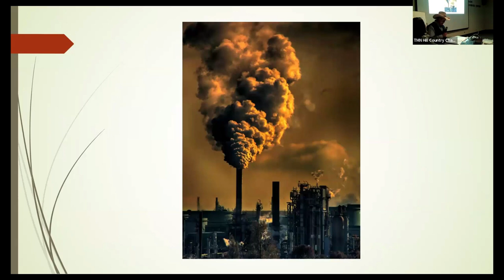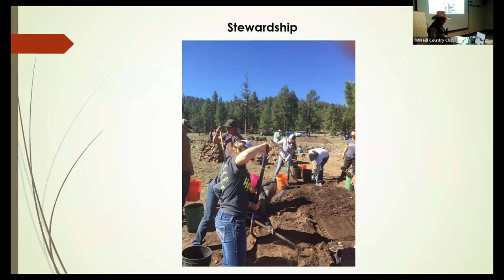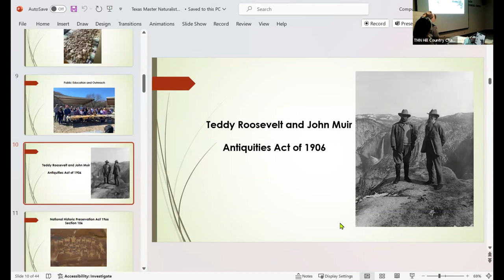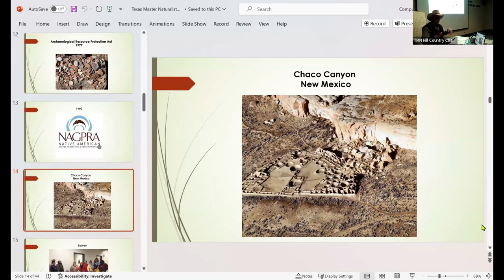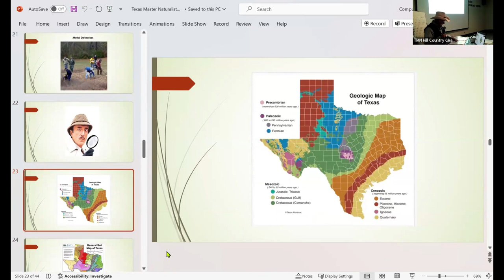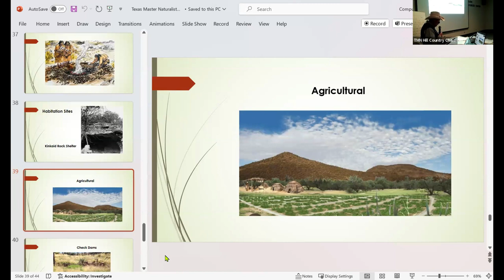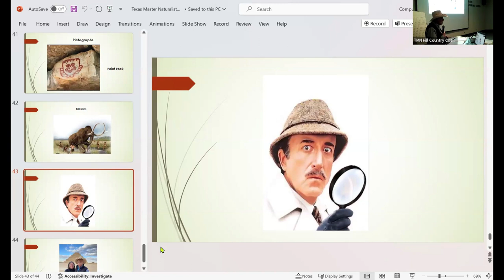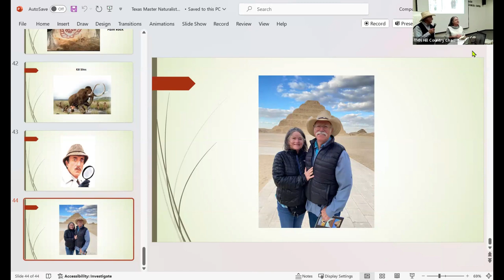Archaeology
On Monday January 22, 2024 Texas Master Naturalist, Hill Country Chapter hosted its January Chapter Meeting and Advanced Training presentation.  Following the Chapter Meeting, archaeologist Wade and Colleen Parsons gave a presentation that focused on the topic of field archaeology for non-specialists, including legal and ethical considerations.

During their 30+ year careers the Parsons have worked predominantly for federal land management agencies, covering a variety of cultural regions and natural environments across 12 western States.  They have recorded over 1000 sites for historic preservation! They believe that educating the public about non-renewable cultural resources is one of the most important responsibilities of their profession.  They both received their Masters from Wichita State University.